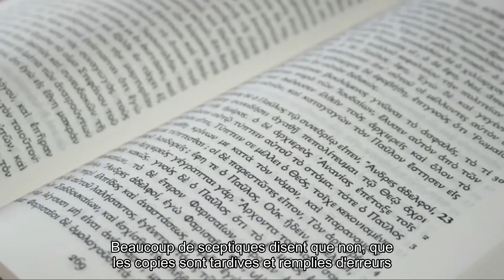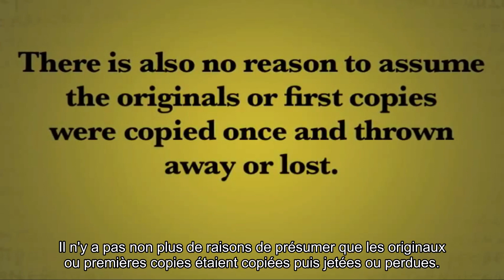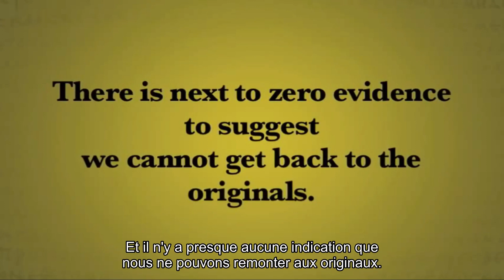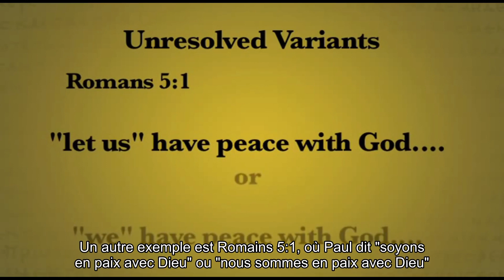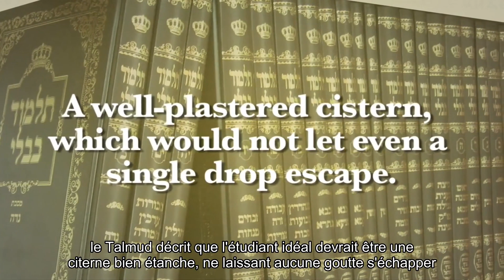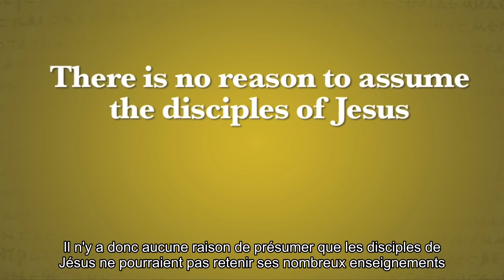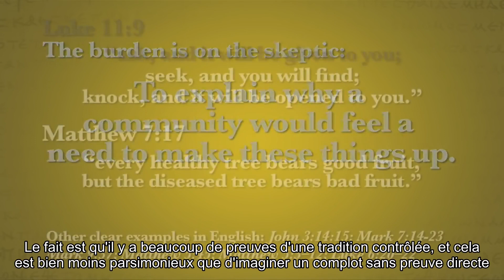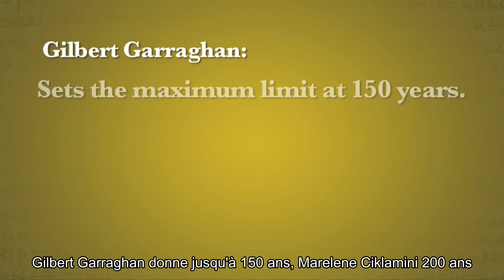Bible falsifiée? La transmission manuscrite et orale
Cette vidéo est tirée d'une playlist réalisée par Inspiring Philosophy défendant la fiabilité du Nouveau Testament. Les extraits traduits ici sont centrés sur la transmission du texte, manuscrite (00:07) et orale (16:46), et sur la stabilité des doctrines chrétiennes originales. Il y est démontré qu'il n'y a aucune preuve concrète que les dogmes fondamentaux du christianisme sont des inventions tardives de l'Eglise et que tout indique que sa préservation est restée stable. Précisons que l'approche se limite ici à la critique textuelle/historiographique, et que les catholiques ne se fondent pas seulement sur celle-ci pour justifier leurs croyances. Il demeure toutefois que ces méthodes seules amènent à une fiabilité très solide du texte, bien plus élevée que ce que prétendent les "sceptiques".

La transmission manuscrite: 00:00
La transmission orale: 16:46

Sources:
- Partie sur les manuscrits:
Dethroning Jesus - Darrell Bock & Dan Wallace
Fabricating Jesus - Craig Evans
A General Introduction to the Bible - Norman L. Geisler & William E. Nix
Trusting the New Testament - JP Holding
Misquoting Jesus - Bart Ehrman
The Text of the Earliest New Testament Greek Manuscripts - Phillip Comfort & David P. Barrett
The Text of the New Testament - Bruce Metzger & Bart Ehrman
Prescription Against Heresy - Tertullian

The Book of Memory - Mary Carruthers
Orality and Literacy in Hellenistic Greece - Tony Lentz
Oral Performance, Popular Tradition, and the Hidden Transcript in Q - Richard Horsley
Wax Tablets of the Mind - Jocelyn Small
Gospel Tradition and Its Beginnings - Harold Riesenfed
The Westminster Dictionary of New Testament and Early Christian Literature - David E. Aune
Contours of Christology in the New Testament - Richard Longenecker
A Symphony of New Testament Hymns - Robert J. Karris
Methods and Message of Jesus’s Teachings - Robert H. Stein
John, Jesus, and History: Aspects of Historicity in the Fourth Gospel - Paul Anderson, Felix Just, Tom Thatcher
The New Testament and the People of God - NT Wright
A Guide to Historical Method- Robert Jones Shafer
Old Norse Epics and Historical Traditions - Marlene Ciklamini